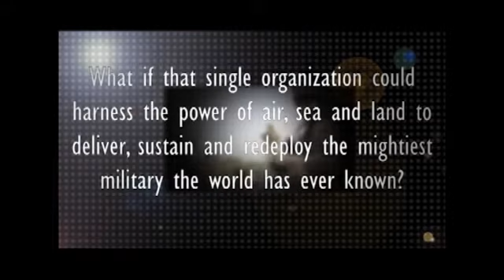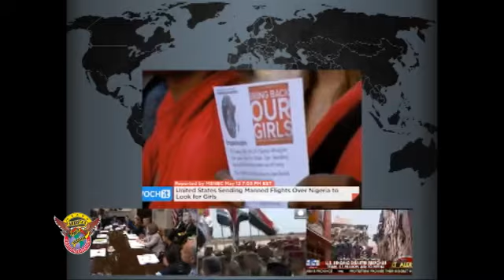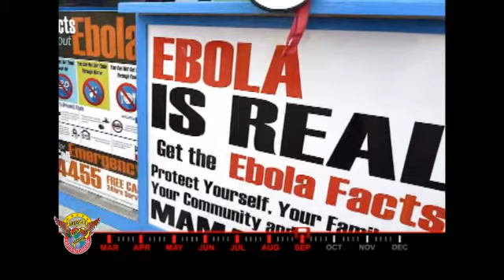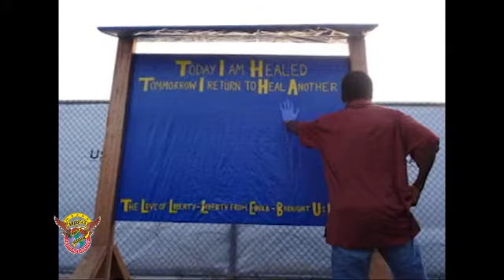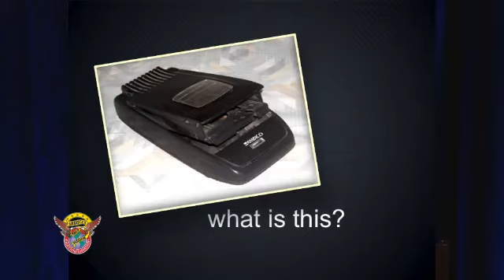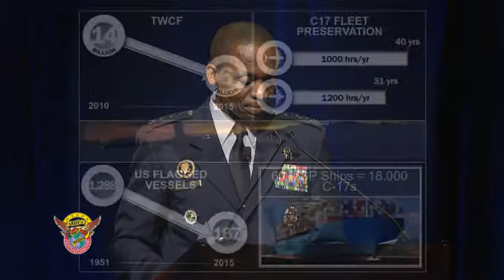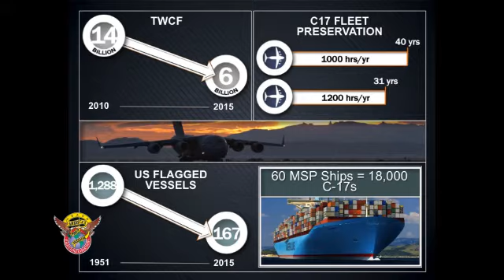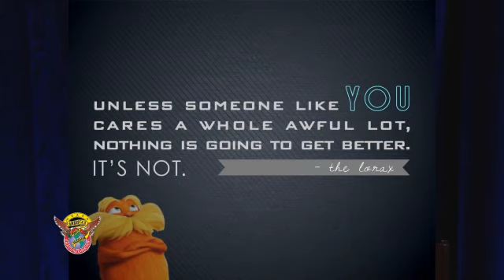General Darren McDew Keynote Address at A/TA 2015 Convention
Commander of United States Transportation Command General Darren McDew's speaks to attendees at the Airlift/Tanker Association 2015 Convention and Symposium.